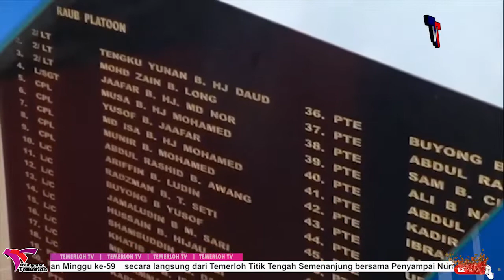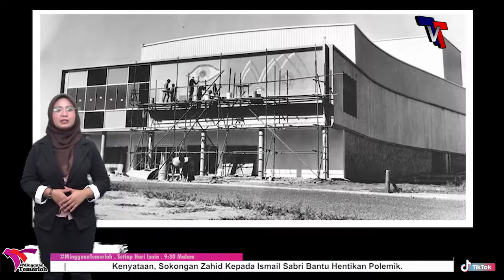[BERITA] Mingguan Temerloh Minggu ke-59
Membawa Anda Melayari Informasi Semasa Sekitar Daerah Temerloh dan Negeri Pahang.